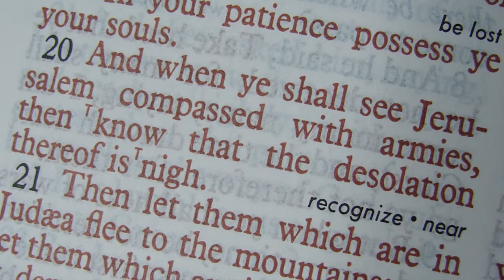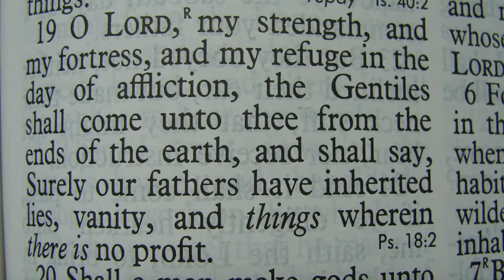My Sheep hear My Voice